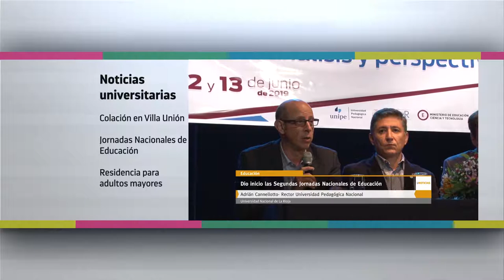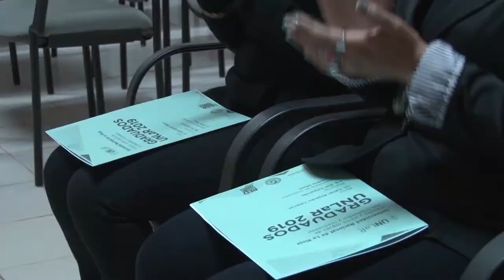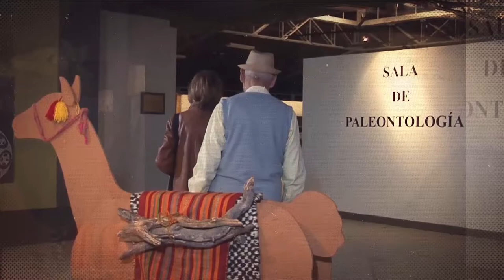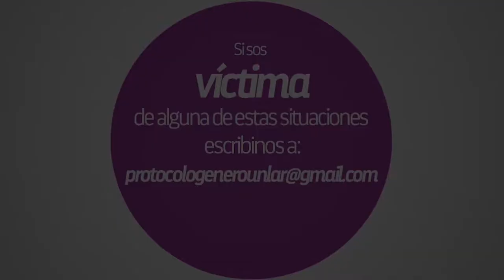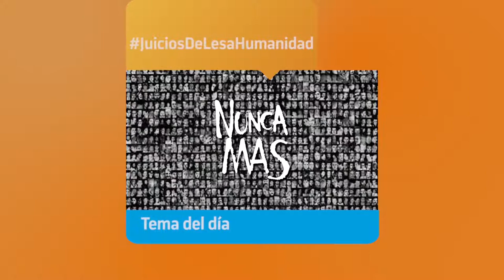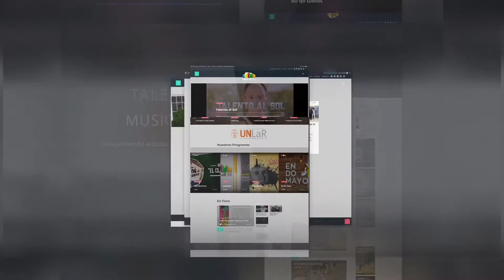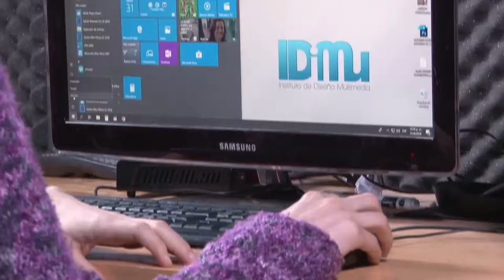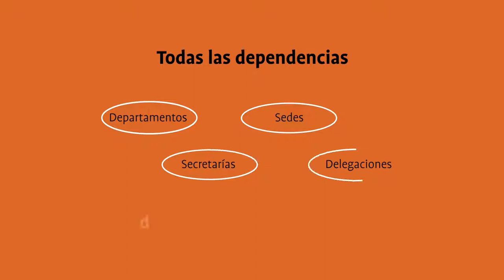Tomá Nota - Programa 13 completo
Magazine emitido el miércoles 19 de junio de 2019, a las 13, por Canal 9 La Rioja.
Contenidos:
- Maia De la Fuente nos trae información sobre la colación en Villa Unión, las Jornadas nacionales de Educación,  Inauguración de Residencia para Adultos Mayores.
- En el tema del Día, hablamos sobre juicios de lesa humanidad.
- Delfina Faussone llega al Espacio Joven para hablar de Taller de escritura para jóvenes
- Y cerramos con el humor de nuestro catedrático Rodolfo Roberto Ramírez Robles y sus tips para atravesar el apagón.